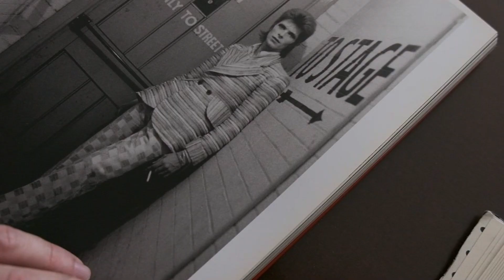Painting David Bowie! "The Martian"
This painting was a commission from a client to paint a "biographical" portrait of David Bowie in soft pastels.